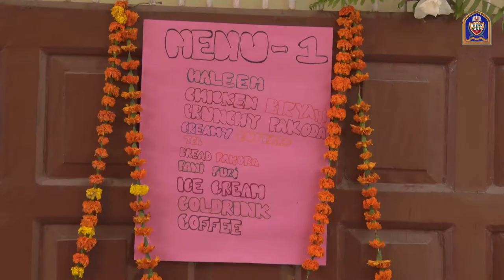JIT Tech Fest 2019